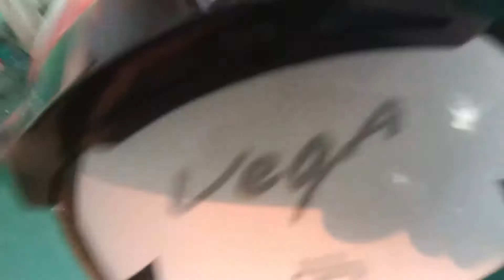Vega stylish helmet only under 1000 rupees 🏍😍❤️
vega helmet online link 🔗